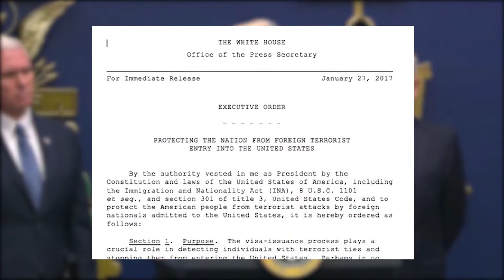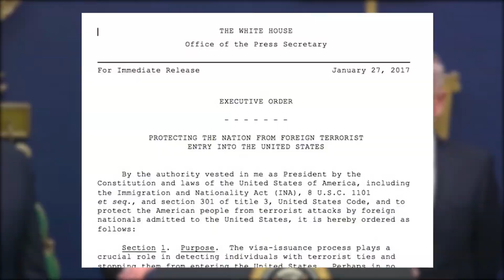Trump's executive order on refugees, explained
President Trump signed an executive order halting all refugees from entering the U.S. for 120 days, among other provisions. Here's what the order says.